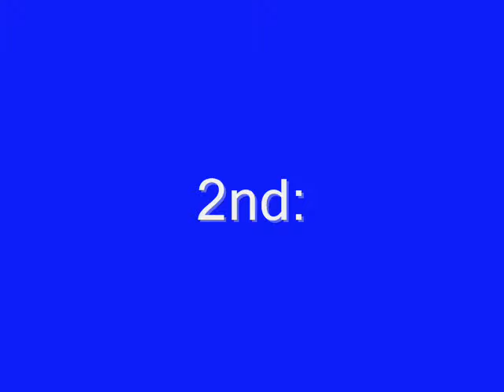My Contest Winners!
WooHoo Good Work!